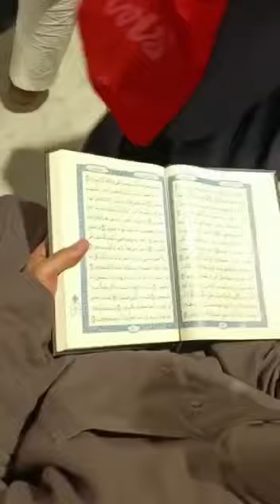മാർച്ച്‌ 06 ഹറമിലെ ഇന്നത്തെ പ്രഭാതക്കാഴ്ചകൾ 😍ആമീൻ യാ റബ്ബൽ ആലമീൻ 🤲🏻🤲🏻🤲🏻